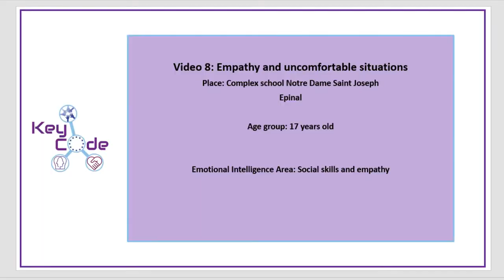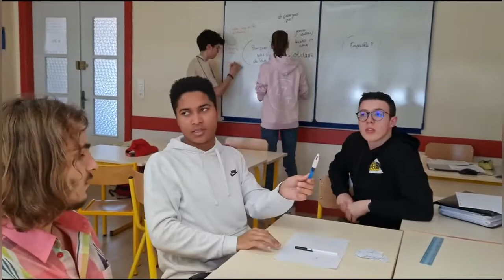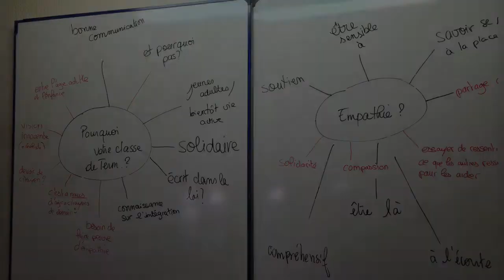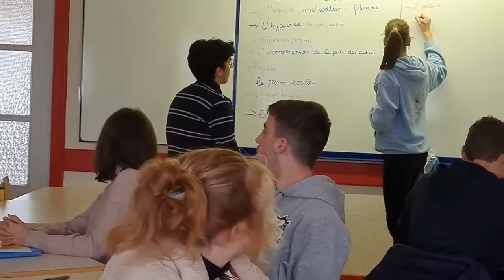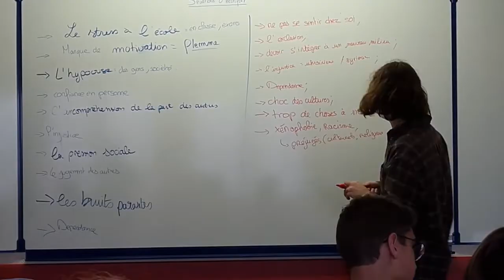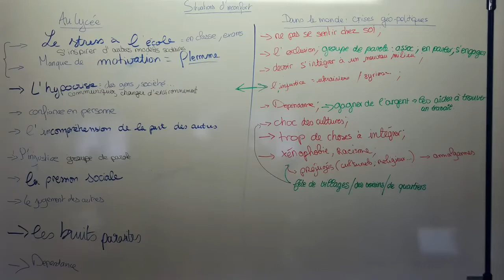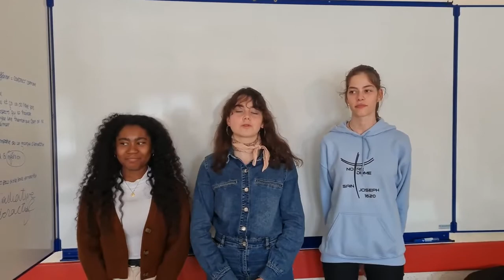Empathie et situations d inconfort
Une classe de dernière année du complexe scolaire Saint-Joseph d’Epinal (88) a participé au projet Erasmus KeyCode sur l’empathie. Ils ont fait une courte vidéo dans laquelle ils parlent des situations inconfortables qu’ils vivent dans leur vie quotidienne et ont réfléchi aux mesures qu’ils pourraient prendre pour inclure les réfugiés.